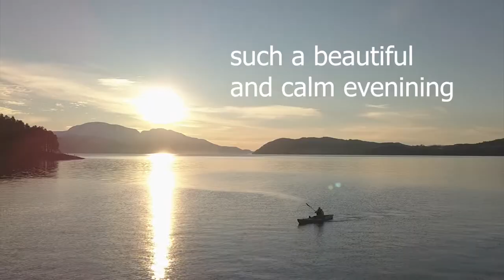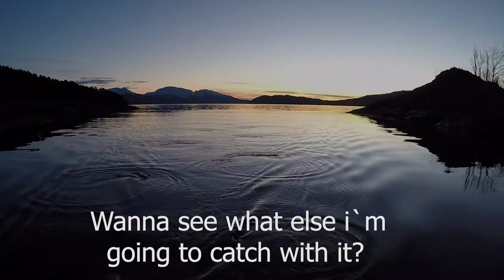Pollack auf die Fliege vom Kajak im Hardangerfjord. (engl. subtitles)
It was a beautiful and calm evening. Perfect to take the kayak out on the fjord and try out the new fly fishing pole i got.
Ceck out what i caught  🎣 😀...